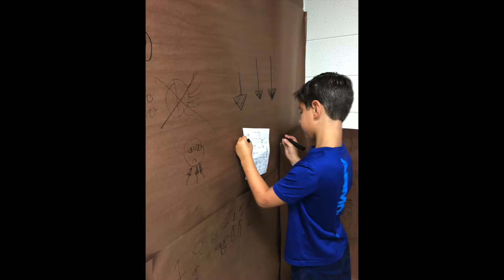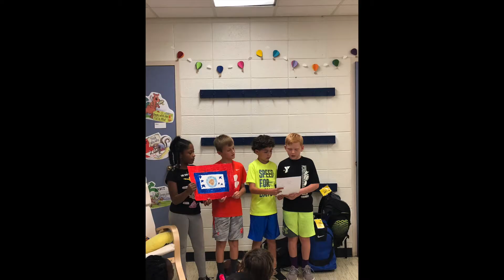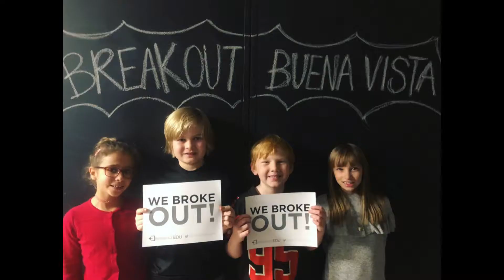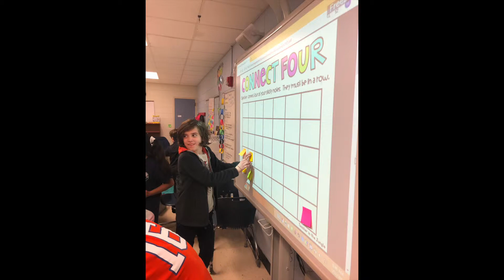2018 2019 Slideshow